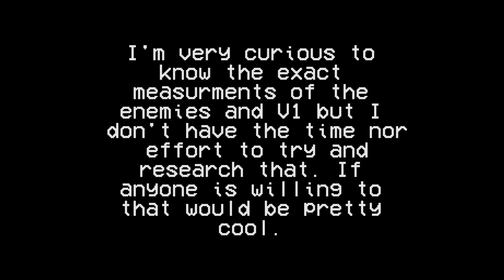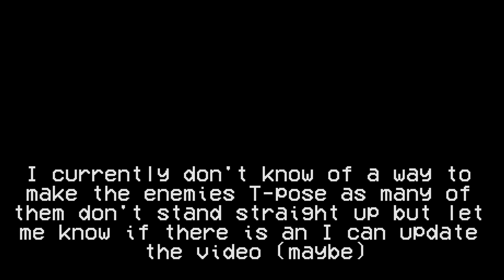An ULTRAKILL Size Comparison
V1 is hella small lol. All the music used in this video was from the original ULTRAKILL soundtrack. From what I was saying about getting actual measurements I'd be down to do it with someone and make a video with them! I may not be able to do so btho.